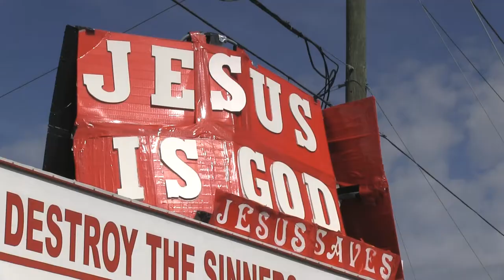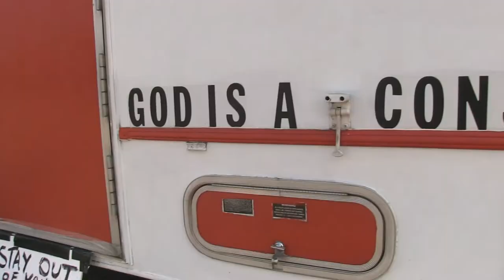God's motor home spread Gospels in Orlando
Tony Dellomo spreads the word of God in a motor home covered in Bible passages and Christian messages. For more than 10 years, Dellomo, 65, has been going coast-to-coast glorifying God. He arrived in Orlando in March.